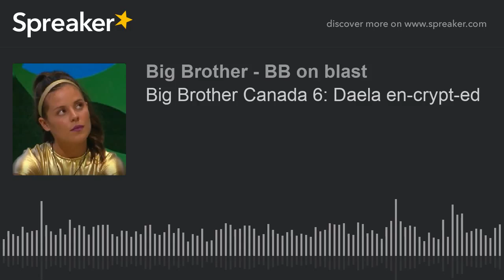Big Brother Canada 6: Daela en-crypt-ed (part 2 of 10)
Pool balls, candy crushed it, Marsha the mummy, codfish, kitchen party, fake task bitches, putting one egg in your basket, wide open the showmance showdown.